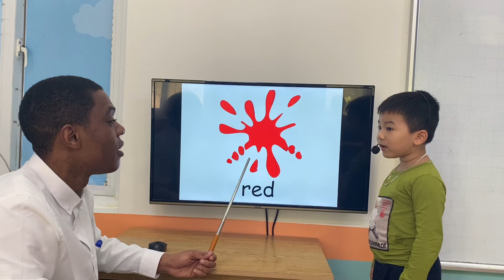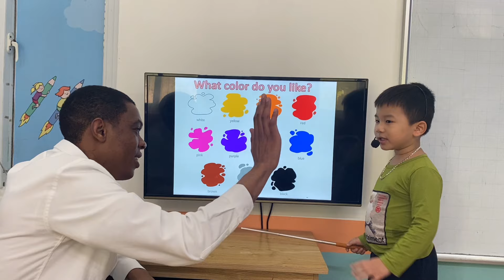VŨ MINH PHÚC - TYSON - DIAMOND 3 - AMASTER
Chúc mừng Tyson đã hoàn thành tốt bài kiểm tra về chủ đề màu sắc.
Con tự tin thể hiện bài hát và câu chuyện.
Con ghi nhớ từ vựng về màu sắc rất tốt.
Con nhận biết từ vựng và chữ cái nhanh
Con phát âm các từ rõ ràng và tương tác rất tốt cùng thầy.
Con tiếp tục phát huy các bài tiếp theo nhé!